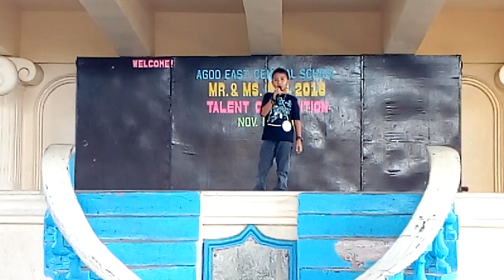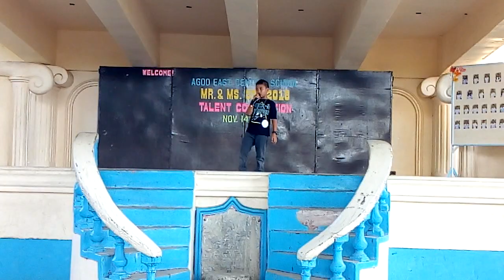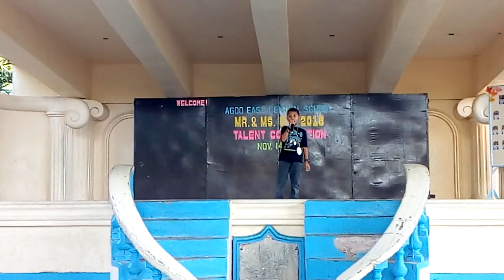One call away by charlie puth- D1's Cover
Winning piece